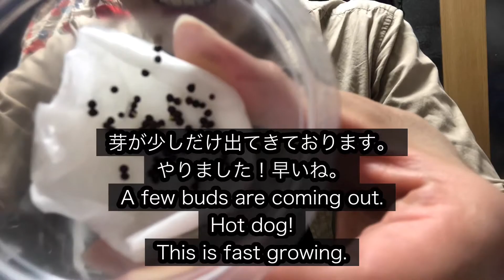ブロッコリースプラウト 3日経過 Something happens!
Grow broccoli sprout.
3 days have passed.

ブロッコリースプラウトを育てます。
3日経過しました。

大創産業　DAISO（ダイソー）
広島県東広島市西条吉行東1-4-14

2018年の路上ライブの回数は102回でした。

→sho_okazaki1113

【仲本工事さん①】　ザ・ドリフターズに入ったきっかけとは　加藤茶はアイドルだった Koji Nakamoto is a very famous comedian in Japan.

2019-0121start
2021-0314